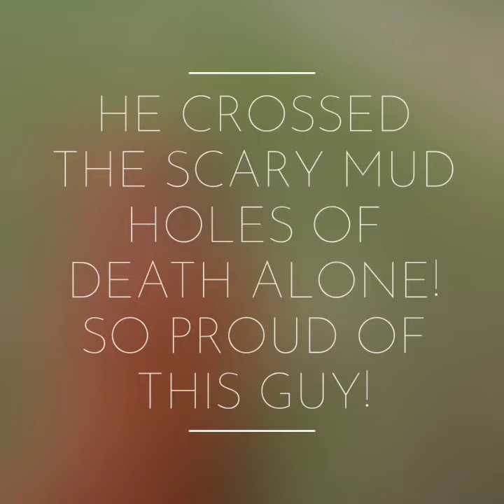Memorial Weekend - Riding My Horse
Trying to making Oscar do trot poles which he never trots over but actually did today which surprised me. Then we went on a little adventure by ourselves and practiced crossing mud holes of death with out freaking out and he did a super good job for being alone! Super proud. It was Oscar's 17th birthday on the 23rd and he acts like hes going on 3 lol!!! Love this big goofy boy! My heart horse!